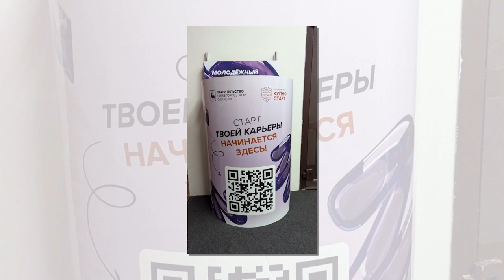Александр Малышев – претендент на премию народного признания атомных городов «Новые созидатели»